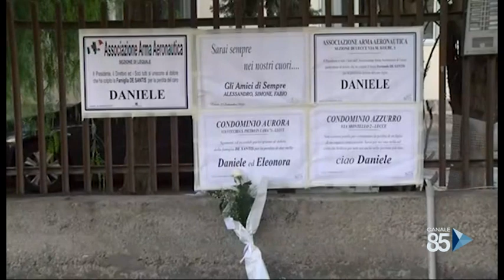25 Settembre 2020 Lecce duplice omicidio, in un Video la sagoma del killerr